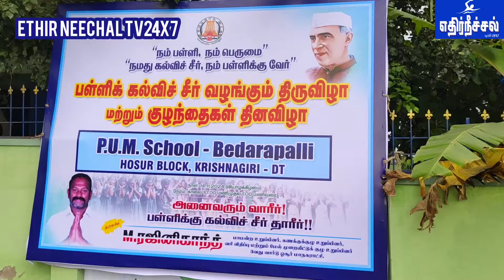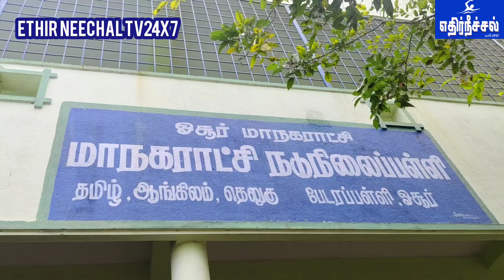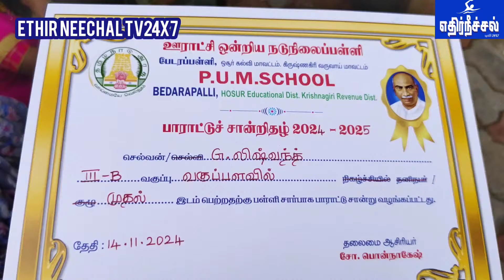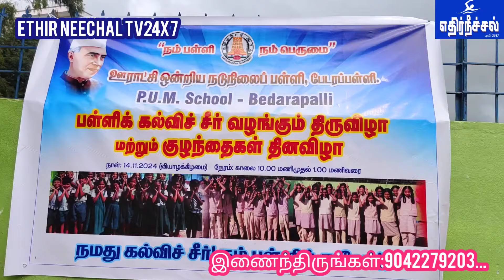ஓசூர் அரசு பள்ளியில் குழந்தைகள் தின விழாவை ஒட்டி பள்ளிக்கல்வி சீர் திருவிழா...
கிருஷ்ணகிரி மாவட்டம் ஓசூர் மாநகராட்சிக்கு உட்பட்ட பேட்டரப்பள்ளி பகுதியில் செயல்பட்டு வரும் ஊராட்சி ஒன்றிய நடுநிலைப்பள்ளிக்கு குழந்தைகள் தின விழாவை ஒட்டி பள்ளி கல்வி சீர் வழங்கும் திருவிழா நடைபெற்றது.

இந்தப் பள்ளியில் இடவசதி பற்றாக்குறைக் காரணத்தினால் மூன்று இடங்களில் செயல்பட்டு வருகின்றது. 1 முதல் 8-ம் வகுப்பு வரை 900-க்கும் மேற்பட்ட மாணவர்கள் தமிழ் மற்றும் ஆங்கிலம் வழியில் பாடம் கற்று வருகின்றனர்.

"நம் பள்ளி நம் பெருமை" திட்டத்தை முன்னிட்டு இன்று குழந்தைகள் தின விழா கொண்டாட்டத்தின் ஒரு பகுதியாக அனைத்து பெற்றோர்களும் பள்ளிக்கு தேவையான கல்விச் சீர் பொருட்கள் வழங்கலாம் என்று பள்ளி மேலாண்மைக்குழு மூலமாக அறிவுறுத்தப்பட்டிருந்தது.

அதன்படி இந்தப் பகுதியில் உள்ள ஏராளமான பொதுமக்களும் பெற்றோர்களும், பள்ளிக்குத் தேவையான அத்தியாவசிய பொருட்களான குடை, பாத்திரங்கள்,சுகாதார பொருட்கள், புத்தகங்கள், நோட்டுப் புத்தகங்கள், எழுது பொருட்கள் உள்ளிட்டவற்றை தங்களது குழந்தைகளுடன் எடுத்துக் கொண்டு பேரணியாக பள்ளிக்கு வந்து கொடுத்தனர்.

இந்தப் பேரணியை பள்ளி கல்வி மாவட்ட அலுவலர் முனிராஜ் கொடியாசைத்து துவக்கி வைத்தார். நாதஸ்வரம் மங்கல வாத்தியம் முழங்க ஊர்வலமாக எடுத்துவரப்பட்டு பள்ளி நிர்வாகத்திடம் வழங்கப்பட்டது.

இதனைத் தொடர்ந்து பள்ளி மாணவ மாணவியர்களின் கலை நிகழ்ச்சிகள் நடைபெற்றன. பின்னர் சாதனை புரிந்த மாணவ மாணவிகளுக்கு சான்றிதழ்கள் வழங்கி பாராட்டுக்கள் தெரிவிக்கப்பட்டன.